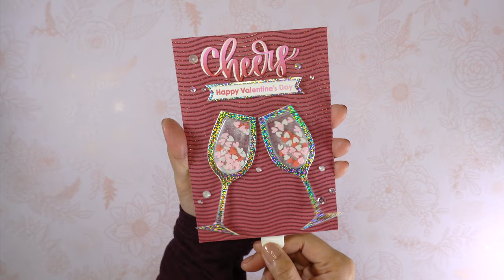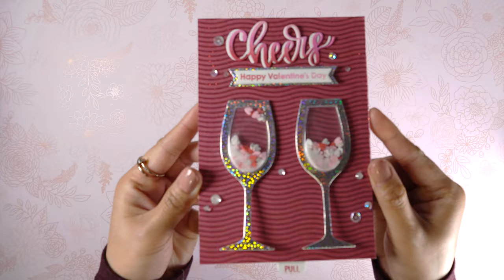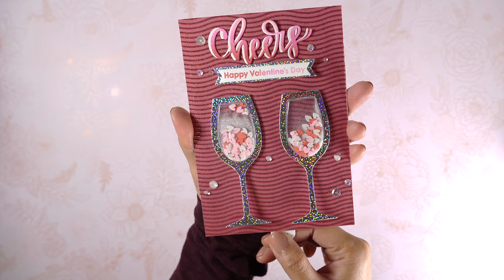Interactive Shaker Valentine Cards using MFT Meet in the middle die-namics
Super fun interactive cards using MFT Meet in the middle die-namics.

* Cheers Die-namics

* We R Memory Keepers - Crop-A-Dile - Power Punch - 1/16 Inch (similar)

* Dress My Craft  little hearts

* Mini brads

* Tim Holtz - Distress Stickles Dry Glitter - Clear Rock Candy

* We R Memory Keepers - Brad Setter and Piercing Tool (similar)

* Scrapbook.com - Clear Double Sided Adhesive Roll - 1/8 Inch x 81 Feet

* Scotch 1/2-Inch by 36-Yard Double-Sided Foam Tape